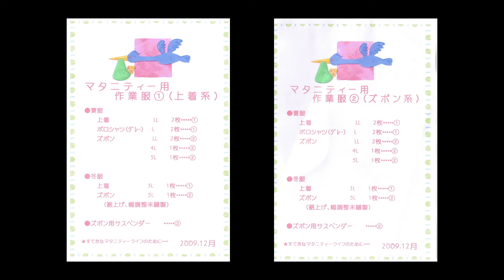Important Perspectives for Being a Good Pioneer | Yoshimi Kobe | TEDxAnjoWomen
In the still male-dominated construction industry, Yoshimi Kobe has been working at the forefront since the 1990s. In this talk, she explains why she took on the unprecedented challenge of continuing as a site supervisor after marriage and childbirth, and shares what she has valued to pave the way for her younger colleagues.

『良き前例を作るために大事な視点』

今なお男性社会のイメージが強い建築業界で、小部慶美は1990年代から第一線で働き続けています。このトークでは、彼女がなぜ結婚、出産後も現場監督を続けるという全く前例のないことにチャレンジしたのかを説明し、後輩に道を開くために大切にしてきたことを共有しています。

経歴：
小部 慶美（こべ よしみ） | 一級建築士・一級建築施工管理技士
1972年愛知県名古屋市生まれ。大学卒業後、大手住宅メーカーにて戸建てや分譲住宅の現場監督を経験。生活者の目線に立つ現場管理は施主様から好評を得る。結婚・出産後も現場監督業をしながら働き、当時としては数少ない建築業界の女性監督者として、後輩たちのロールモデル的役割を果たす。その後1日100人超の職人が出入りする物件の現場を管理するなどして、社内で優秀社員表彰を受賞。また工事系技術者で社内初の女性管理職になった。更にMBA（経営学修士）を取得するなど、自分らしい学びと働き方を貫いている。She was born in Nagoya City, Aichi Prefecture, in 1972. After graduating from university, she worked for a major housing company as a site supervisor for detached houses and condominiums. Her on-site management from a consumer’s viewpoint was well-received by many clients. After marriage and childbirth, she continued to work as a site supervisor. She was a role model for her younger colleagues as one of the few female supervisors in the construction industry at the time. Later, she was awarded the Outstanding Employee Award for managing a construction site where more than 100 craftsmen came in and out each day. She also became the first female construction engineer in the company to hold a managerial position. She also obtained an MBA (Master of Business Administration), and continues to pursue her unique way of learning and working. This talk was given at a TEDx event using the TED conference format but independently organized by a local community.